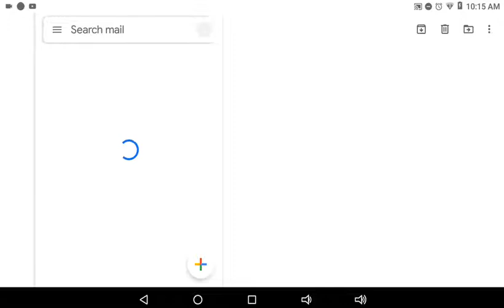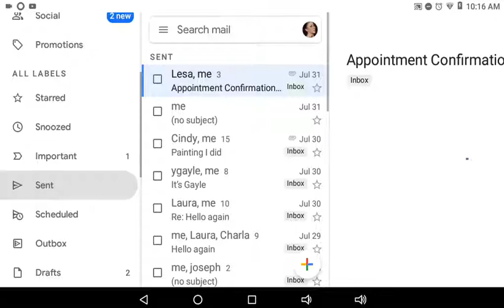Donovan letting me and baby go, its his call guys